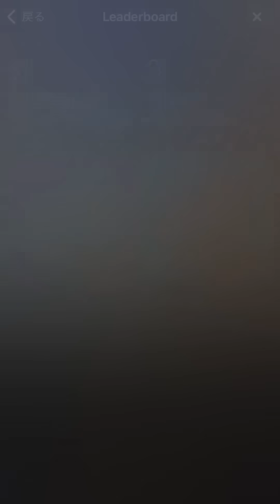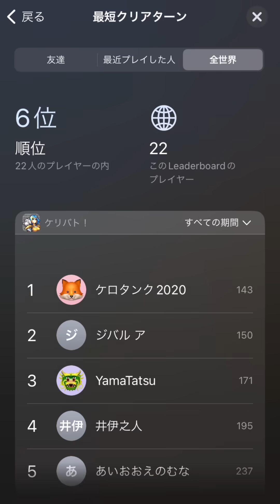とことんやってみた。【KERIBATO!】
広告で見かけたり視聴者さんに勧められたゲームを
皆様の代わりに人柱となってプレイしております。

素敵なスマホゲームライフの参考になれば幸いです。